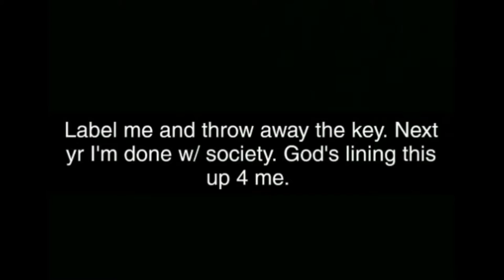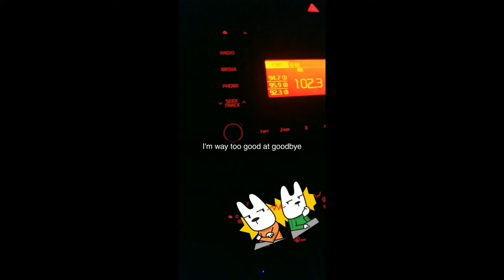Vlogmas Day 14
Puppy Dreams

Send Checks to:
5815 Wise Road

Or Write to:
Gardena, Ca
90247

P.S.
I use Movavi to edit my videos!